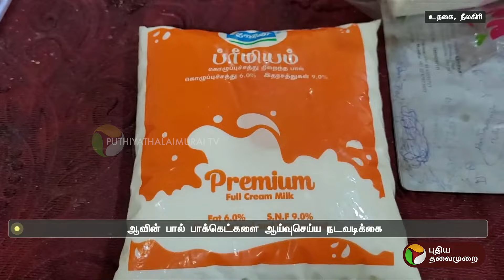ஆவின் பால் பாக்கெட்டில் புழுக்கள்.. அதிர்ச்சியில் மக்கள் | Nilgiris | PTT